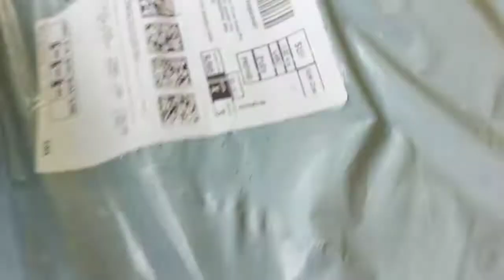Heroz Hammer Backpack || HEROZ Hammer Unisex Nylon 50 L Travel Laptop Backpack || Heroz Bag Unboxing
HEROZ Hammer Unisex Nylon 50 L Travel Laptop Backpack Water Resistant Slim Durable Fits Up to 17.3 Inch Laptop Notebook (All) (Grey & Navy Blue)

Material: Nylon, Inner Material: Polyester, Capacity: 50 Liters, Color: Grey & Navy Blue, Special Features: Back Padding, Chest Strap, Earphone Cord Support, Hip Belt, Integrated Rain Cover, Laptop Compartment, Telescope Handle, Water Bottle / Umbrella Pouch, Zip Closure, Padded Handles, Shoulder Strap,
Water Resistant
Warranty type: Manufacturer, 1 year domestic warranty
Closure: Zipper

50l backpack
heroz hammer backpack
hammer backpack
heroz backpacks
heroz hammer unisex backpack
heroz hammer
waterproof backpack
best budget backpack
best budget backpacks
heroz backpack under 1500
travel backpack
large backpacks
unisex backpack
best travel backpack
45l backpack
touring backpacks
45l backpacks
backpacks
2021new backpacks
heroz tour bag
travel backpack india
travel backpack review
17 inch laptop backpack
travel backpacks review